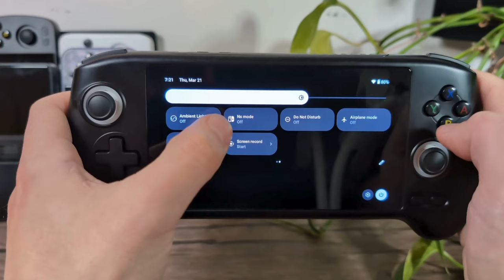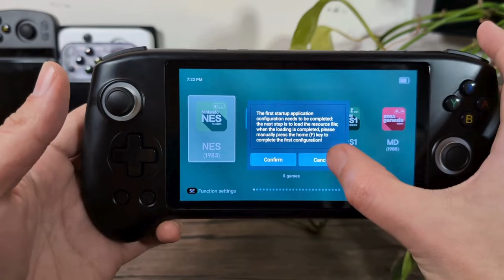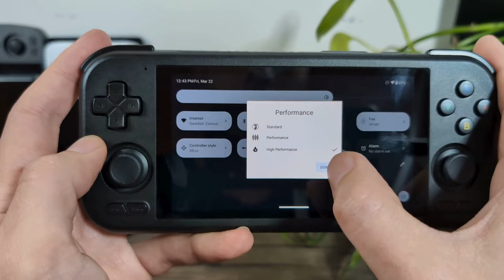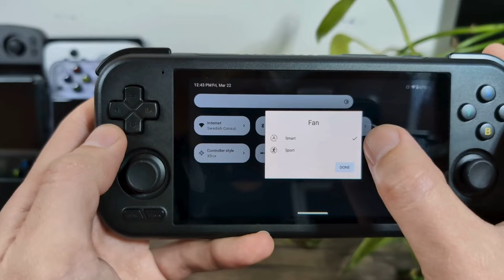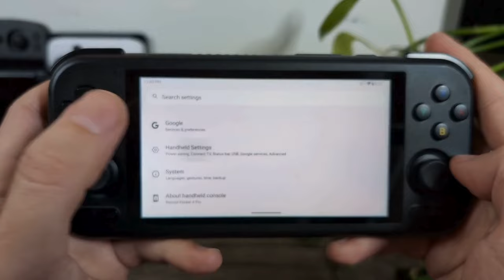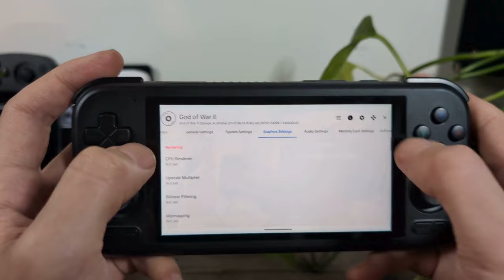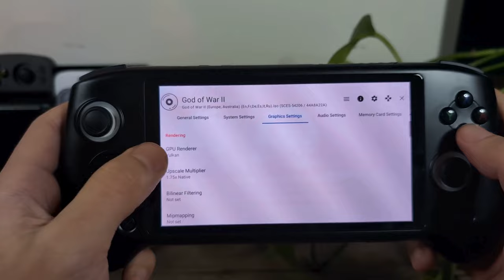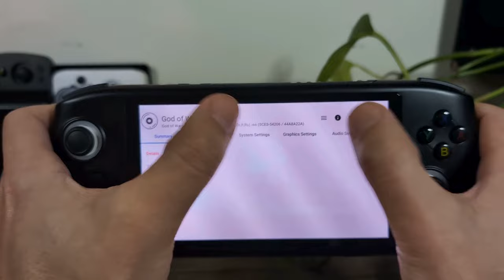Retroid Pocket 4 Pro vs Anbernic RG556: Initial Impressions Hands On Review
I have both the Retroid Pocket 4 Pro and Anbernic RG556 in my hands and in this video, I take a look at each to give you some of my initial impressions and thoughts.

I plan to do a bunch of gameplay testing videos for the Anbernic RG556 in the coming days so keep an eye out for those as well.

If you are interested in seeing more of the RP4P in action, be sure to check out my Retroid Pocket 4 playlist

0:00 Introduction
0:41 Title Card
0:53 How does it feel?
5:47 Software Experience
12:01 RP4P vs RG556 PS2 Gameplay
17:17 RP4P vs RG556 Gamecube Gameplay
21:11 RP4P vs RG556 Wii First Person Shooter Gameplay
24:01 Final Thoughts: Which is better?